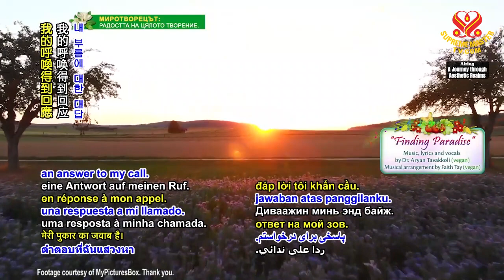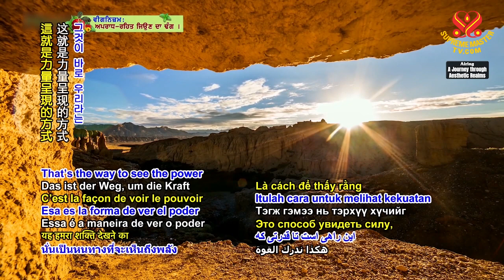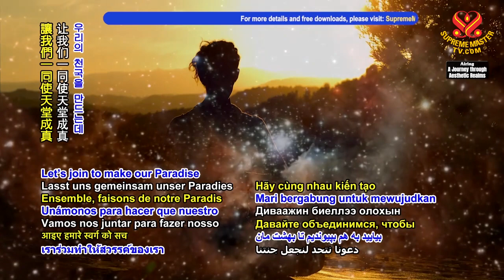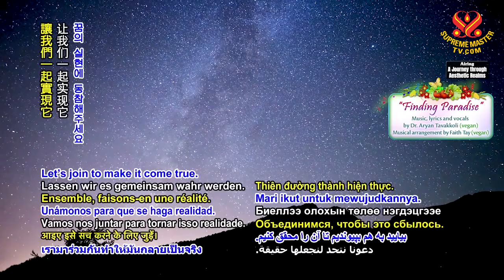《尋找天堂》，現在是時候讓地球變成人間天堂｜Song “Finding Paradise,” Make This Earth Our Heav’nly Home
《尋找天堂》填詞和演唱者是雅莉安‧塔瓦可莉醫師，英國純素歌手和詞曲家。塔瓦可莉醫師不僅是音樂家，她的專業知識範疇其實在醫藥領域。除了獲得英國倫敦聖巴塞洛繆醫院醫學院醫學學位之外，她還擁有素食和純素食營養、傳統中醫針灸、植物療法和身心技法各方面的認證。

塔瓦可莉醫師追隨清海無上師修行觀音法門已有十六年之久，她相信靈修與師父的教理一直幫助著她本人及她的專業。

“Finding Paradise,” written and performed by Dr. Aryan Tavakkoli, a vegan singer and songwriter from the United Kingdom. Dr. Tavakkoli is no ordinary musician; her professional area of expertise actually lies in the field of medicine. In addition to holding a medical degree from the Medical College of St Bartholomew’s Hospital in London, UK, she holds qualifications in vegetarian and vegan nutrition, traditional Chinese acupuncture, phytotherapy, and mind-body techniques.

Dr. Tavakkoli has been practicing the Quan Yin method of meditation with Supreme Master Ching Hai for approximately 16 years, and believes that her spiritual practice and Master’s teachings have been instrumental in helping her both personally and professionally.